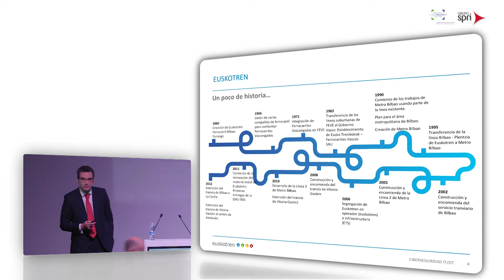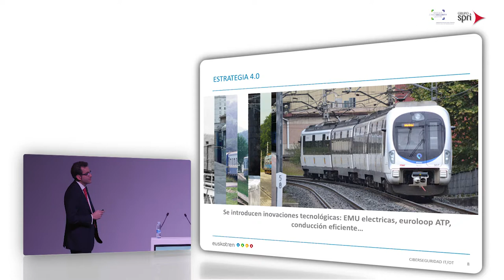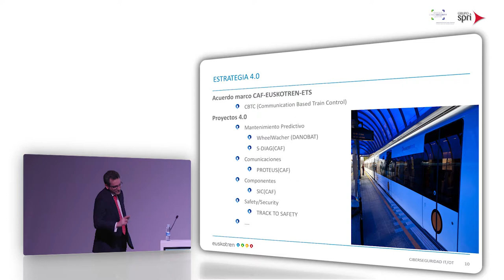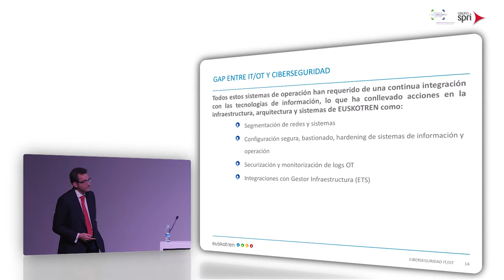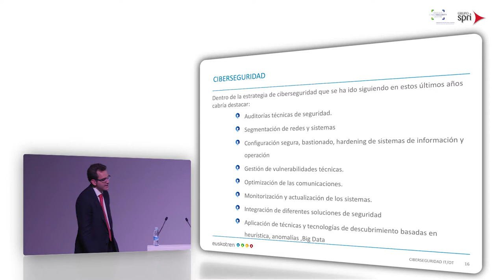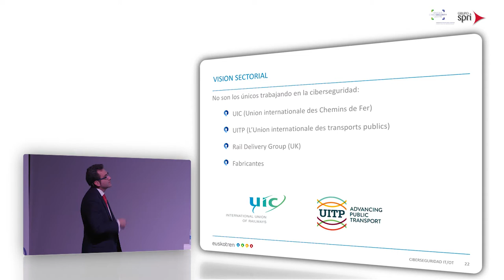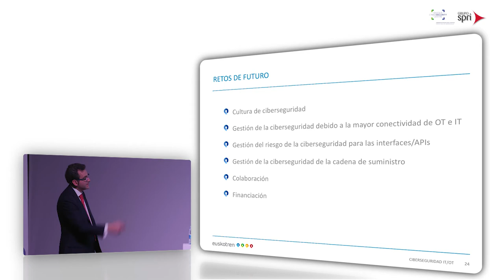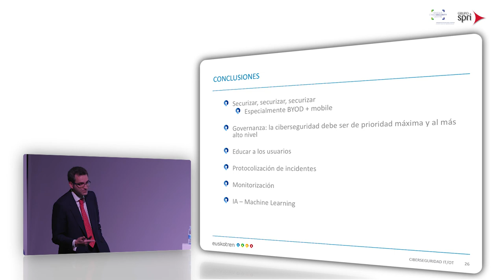IndusSec 2018 - Ponencia de Jorge Eskoin: El desafío de la convergencia de la ciberseguridad IT/OT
Ezagutu hitzazu eskuragarri dituzun zibersegurtasunerako laguntza eta zerbitzuak webgunean.

IndusSec es un foro de intercambio de ideas, experiencias y casos de éxito de la Ciberseguridad en entornos industriales.

En el marco de esta jornada, Jorge Eskoin, Director de Sistemas, ofreció la ponencia "El desafío de la convergencia de la ciberseguridad IT/OT en la Industria 4.0" explicó el caso de la empresa Euskotren S.A.

Acércate a conocer el Basque Cybersecurity Centre que organiza esta jornada y todos los servicios y ayudas que pone a disposición de tu empresa